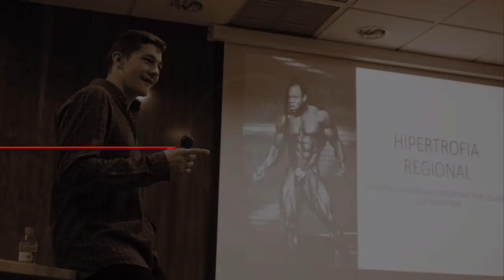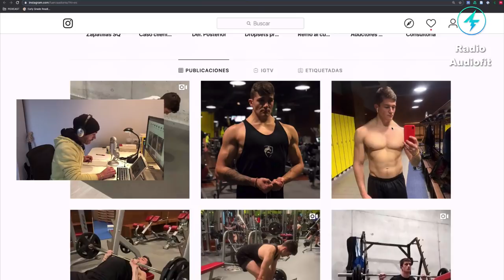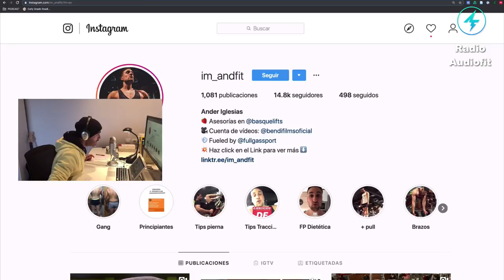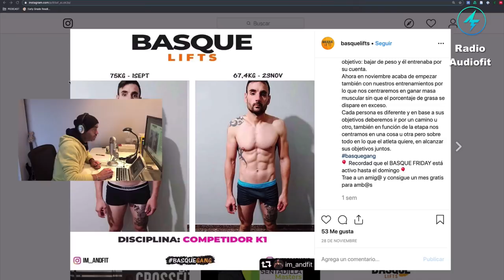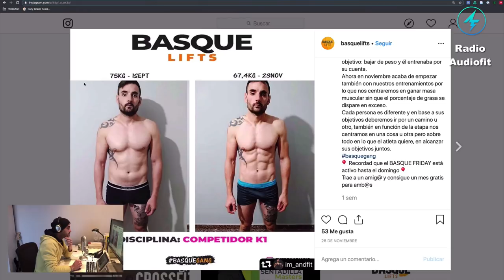AITOR ZABALETA. RADIO AUDIOFIT Episodio 3: Biomecánica.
CURSOS EN LA DESCRIPCIÓN 👇| ¡Bienvenido audiofitter a tu reunión semanal con Txus Cámara (@befficientworksmart) y los mejores profesionales del fitness!

¿Quieres formarte como Entrenador o Dietista? Junto a Fit Generation, puedes prepararte con los mejores para el examen que te permitirá ejercer legalmente de ello.

Hoy traemos a Aitor Zabaleta (@fuerzaadiario en Instagram), el cofundador de Basque Lifts y profesor de Fit Generation, para hablarnos acerca de la biomecánica, su proyecto Basquelifts y la universidad entre otros temas.

¿A quién te gustaría que entrevistásemos la semana que viene? Déjanoslo en los comentarios.

¿Aún no has reservado el libro de hipertrofia de Eneko y Aitor ?

Nos ayudará enormemente a mejorar la vida de más personas 😀👍

¡Nos escuchamos!